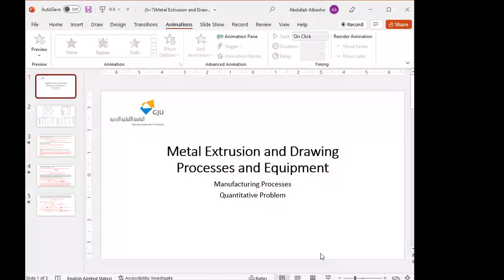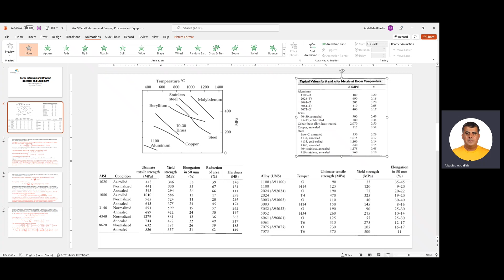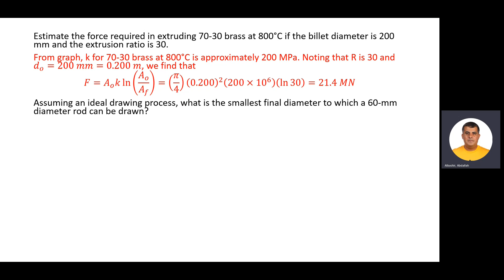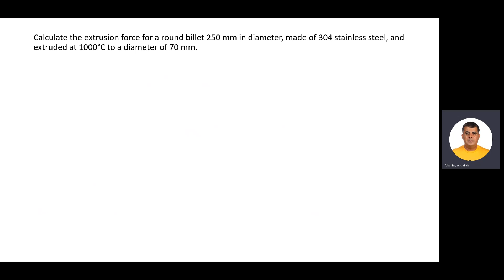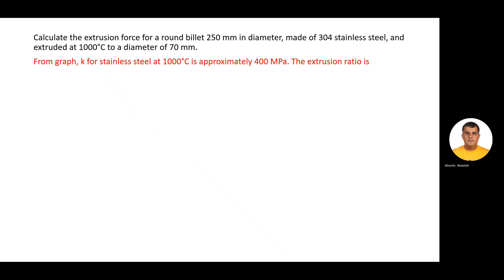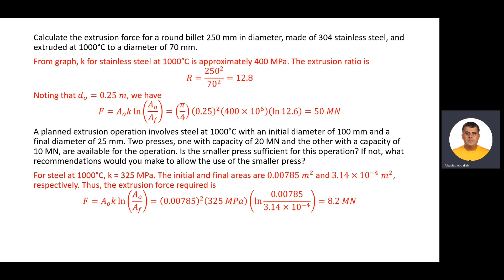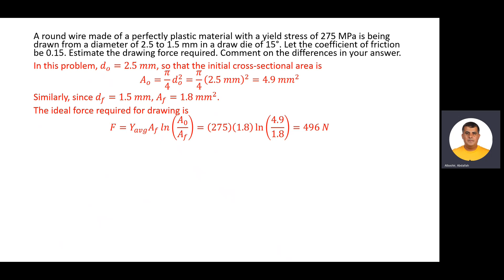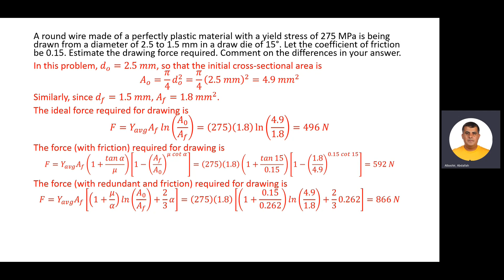Metal Extrusion and Drawing Processes and Equipment-Quantitative